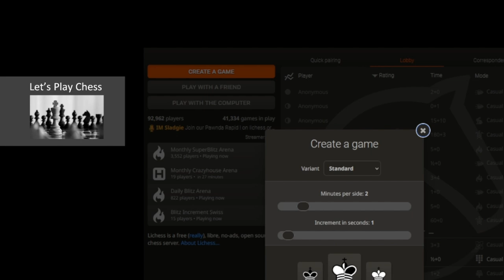3 Steps to making the right chess move with Casual Chess Guy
00:14 What are the 3 steps to making the right chess move
12:46 Calculate in your opponents time
13:42 Recalculate and Decide the Move in your own time
25:30 The right 3 steps for the Casual Chess player
34:33 What is this 'Stop Look Listen' ?
49:43 So your opponent has more pieces
51:58 You gain equality...then what?